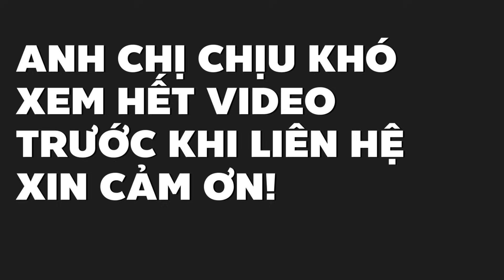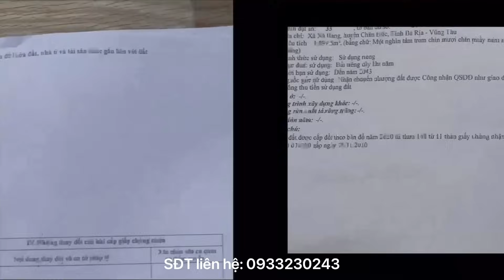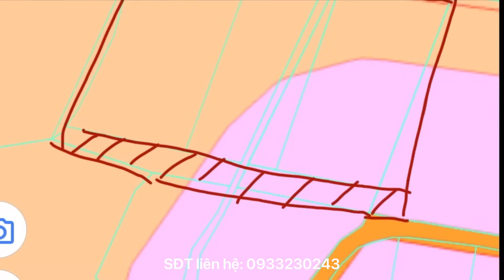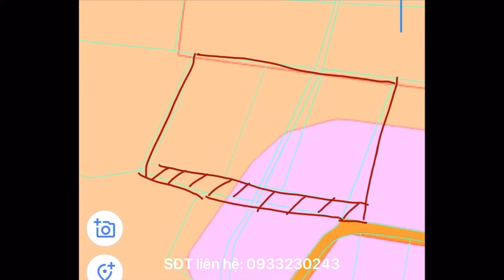Hùn vốn thất bại bán lỗ thê thảm nhà vườn vị trí đẹp tuyệt vời ở BR-VT hơn 6,5 sào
Diện tích khoảng hơn 6500m2 có thể lên thổ cư ở Xà Bang, Châu Đức, Bà Rịa Vũng Tàu. Thế đất rất đẹp, đã rào hết đất, nằm trên mặt đường betong khu dân cư đông đúc ngay gần QL56. Đất đai màu mỡ, vị trí đẹp đầy tiềm năng. Giá bán lỗ còn 4,3 tỷ ai quan tâm alo sđt 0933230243